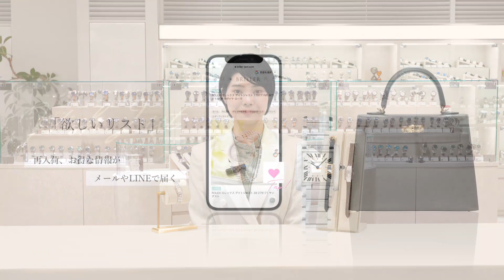手が届く価格で レディース腕時計を選ぶ楽しさが広がる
今回は「ワンランク上のモデルを手が届く価格で」というテーマで、メーカー修理済みのラグジュアリーなユーズドウォッチをご紹介いたします。
正規メンテナンスを行った腕時計なので気持ちよくご使用いただけるものばかりです。

【目次】
0:00 オープニング
0:16 カルティエ タンク アメリカン SM W2601556のご紹介
1:08 ショパール ラ・ストラーダ ホワイトゴールド 41/6935-52（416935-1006）のご紹介
2:10 ハリー・ウィンストン シグネチャー 120LQ18Wのご紹介
3:19 エンディング

▼紹介商品

CARTIER カルティエ タンク アメリカン SM W2601556

CHOPARD ショパール ラ・ストラーダ ホワイトゴールド 41/6935-52（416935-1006）

HARRY WINSTON ハリー・ウィンストン シグネチャー 120LQ18W

▼姉妹店 GMT
メンズの腕時計専門店GMTでも、毎週YouTube動画をアップしております。

人気ブランドROLEXを初め、TAG HEUERやHUBLOTなどの注目モデルを多数ご紹介しておりますので、ぜひそちらも合わせてご覧ください。

Official Blog（専門店スタッフが教える！専門知識）

▼お知らせ
◎便利な欲しいリストはご存じですか？

「価格の変動をいち早く知りたい」「商品の再入荷を知らせて欲しい」そんな声にお応えいたします！
ブリエ公式サイトに会員登録後、お好みの商品ページで「欲しいリストに追加」ボタンを押していただくと、お得なセールの追加情報や、毎日更新される最新の入荷情報をメールでお知らせいたします。
さらにLINE ID連携を設定いただくと、メールの見逃しや受信のタイムラグも軽減することができます。

◎高額買取実施中！

腕時計の高価買取は、東証プライム上場企業が運営するブリエにお任せください。

業界初の分かりやすさ！
お客様の声にお応えして「保証書日付で買取価格が変わらない」ワンプライス買取に生まれ変わりました。

保証書日付を気にせず、いつでもどこでも簡単にお申込みいただけるのはブリエだけ。
まずはお気軽に、お持ちの腕時計の買取額を検索してみてください。

◎BRILLER(ブリエ)の委託販売

お客様が腕時計の所有権をお持ちのまま、BRILLER(ブリエ)のサイトや店頭の販売力をご活用いただけるサービスです。
東証プライム上場企業ならではの安心感の中で、委託販売を始めてみませんか？

委託手数料は、3％から！
高額商品もお手取り金額がアップするチャンスです。ぜひご検討ください。

In this issue, under the theme of "higher grade models at affordable prices," we will introduce
We are pleased to introduce luxury used watches that have been repaired by the manufacturer.
These are watches that have undergone authorized maintenance by the manufacturer, so you can feel good about using them.
Please take a look until the end.

0:00 Opening
0:16 Cartier Tank American SM W2601556
1:08 Chopard La Strada White gold 41/6935-52（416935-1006）
2:10 Harry Winston Signature 120LQ18W
3:19 Ending

▼Featured product